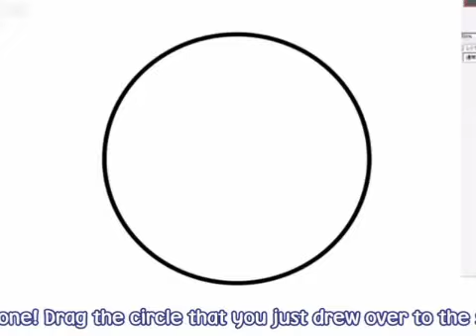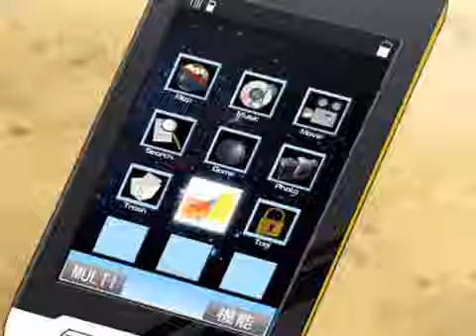08 RAINBOW MUSIC AMARGO ADIOS